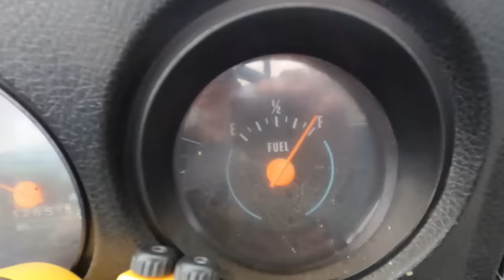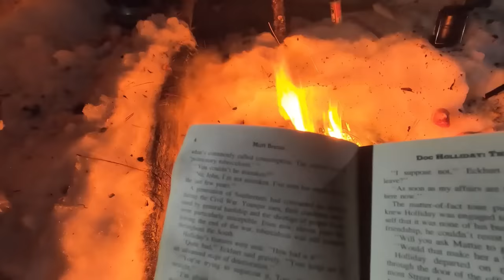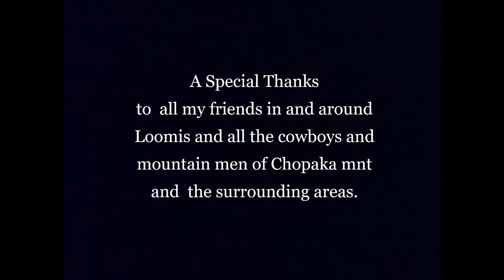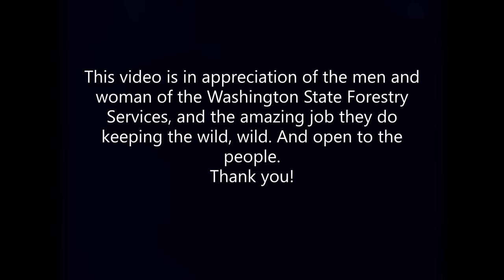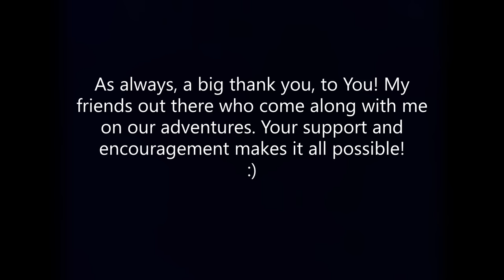Built In The Air. part one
This adventure up Chopaka mountain is the first of this year, (2023) and the first time I've ever been up the mountain at this time of year, (February.) This video follows the days leading up to the trip, and the first night on the mountain. I like it because it's a slower video, and we get to see some of my friends, Like Grizzly Bear Dan, and meet my friend Stefany who works at the store.
This video was a lot of fun to put together, I hope you enjoy this first instalment of the adventure as much as I have! :)
Never give up, never surrender. J.3.16.
OH! and don't forget to check out Stefany's YouTube channel! @washingtonswanderingwitch